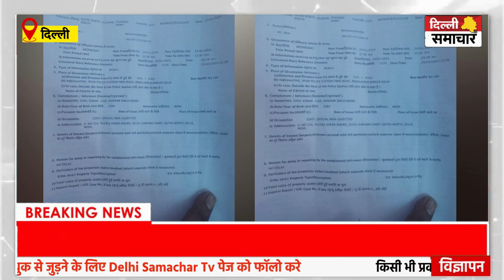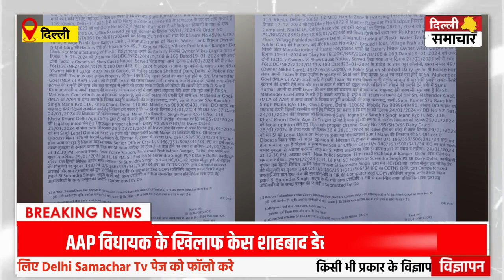Delhi Crime News : AAP पार्टी के गालीबाज विधायक पर Delhi police ने लिया बड़ा Action, जायेंगे जेल ?